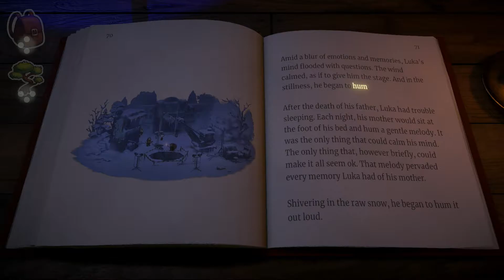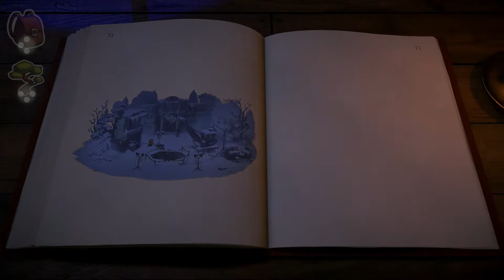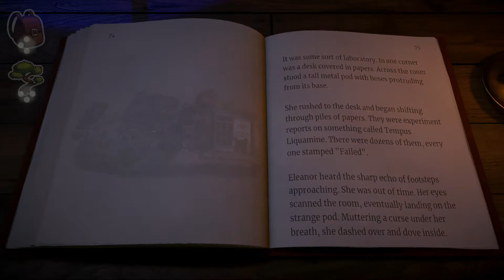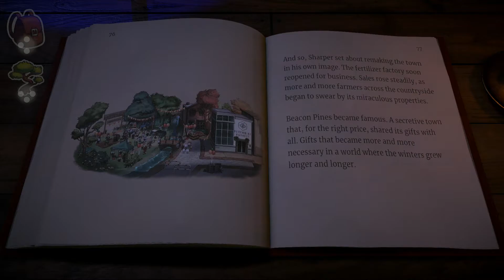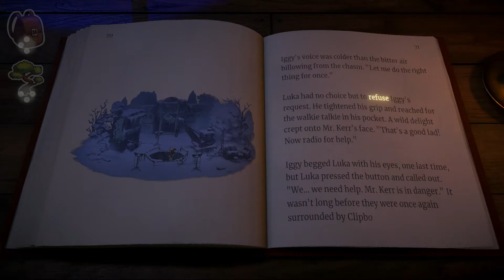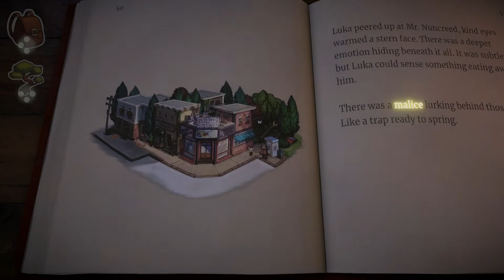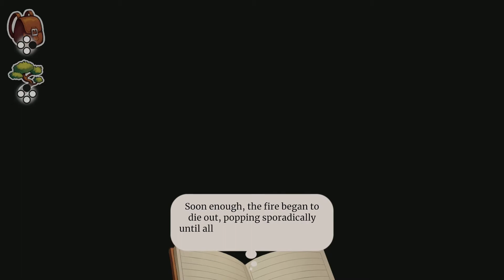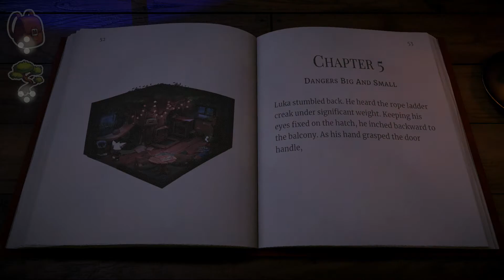Beacon Pines Ep 9 The Ice ‘No Commentary Walkthrough